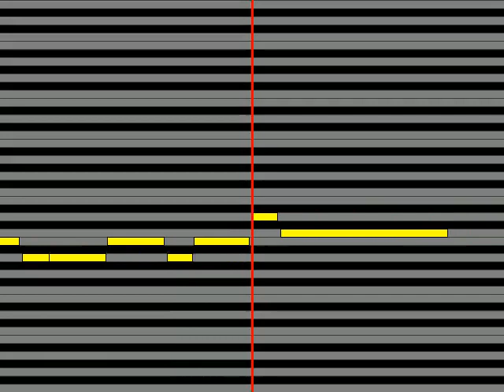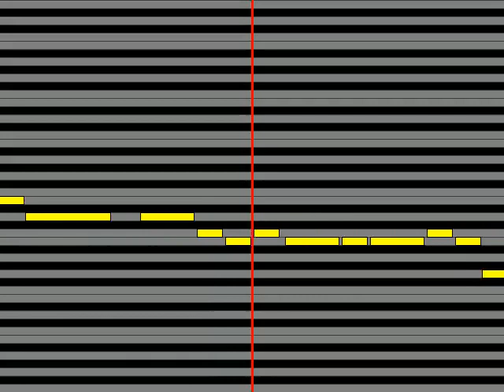【ガイドメロディ】 Legenders葛之葉雨彦CV 笠間淳,北村想楽CV 汐谷文康,古論クリスCV 駒田航 Eclipse of the Heart